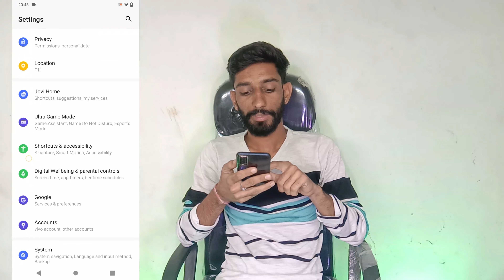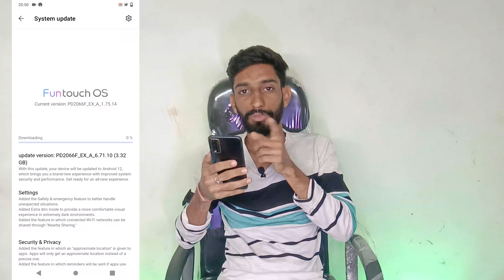Mobile Update Kaise Kare, Mobile Update Karne Ka Tarika, All Mobile Software Update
Topic cover -
how to update phone software
how to update android phone
update my phone
latest android update
system update
mobile phone
xiaomi software
update
software update
redmi note 7 pro software update
mobile
phone
apne mobile ko update kaise kare
purane android ko kese update kare